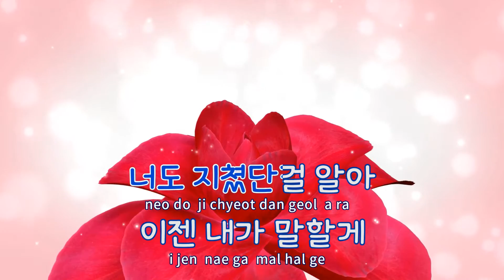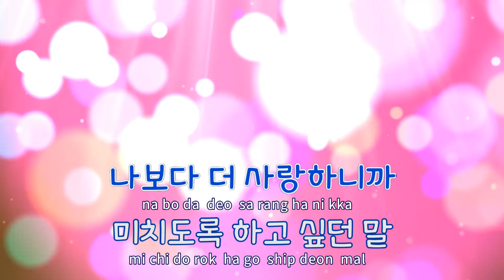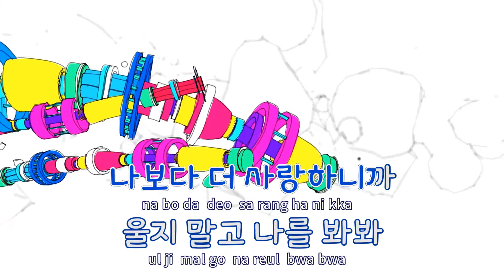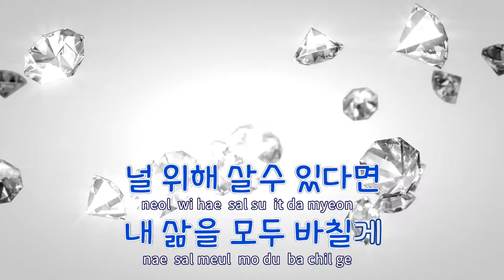[TJ노래방 / 반키올림] Forever Love - 버즈 / TJ Karaoke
Forever Love  --  버즈